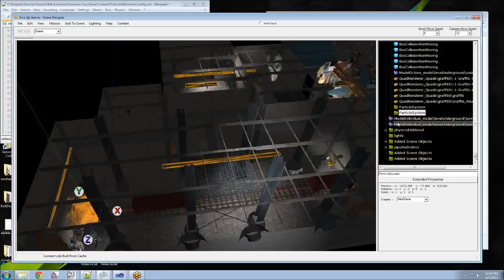Give Up Games - Scene Designer Support for Particle Systems - Part 2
Quick demo showing manipulation of particle systems in the Give Up Scene Designer. The DPSF Library ) was used for core particle functionality.

Programming by Mike Tsouris